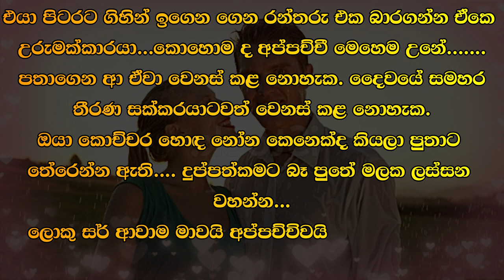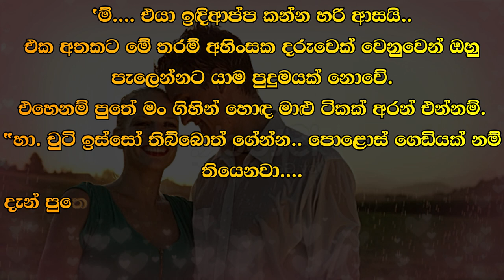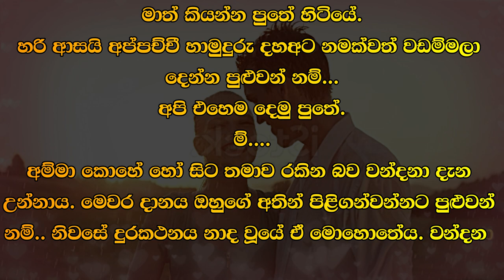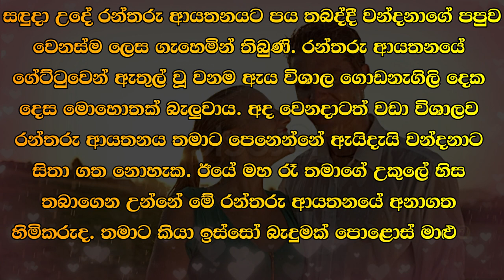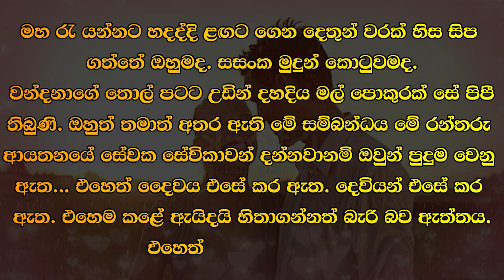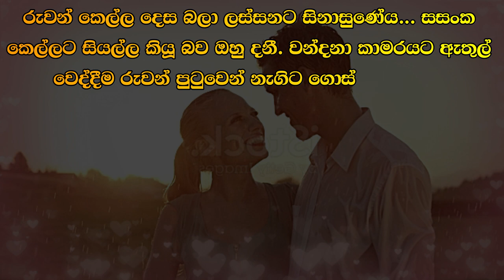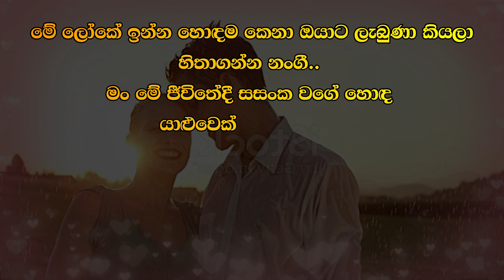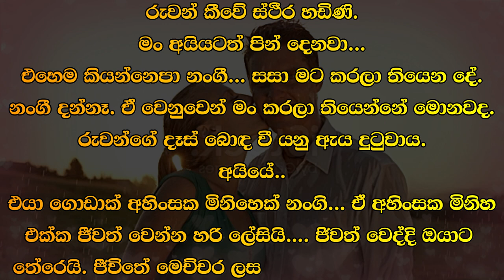Rantharu - රන්තරු - 30 | Written by Mr. Sujeewa Prasanna Arachchi | Sinhala Audio Book | Vish Novels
Time Codes
00:00 Intro
00:13 Love Story
13:49 End